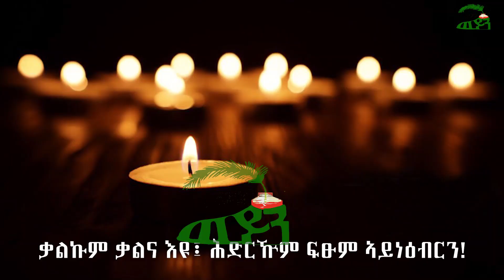40 ታንኪ ፀላኢ ኣብ ሓደ ግምባር ምስ ሓንቲ ታንከ፡ እዚ ወለዶ ተአምራዊ እዩ!